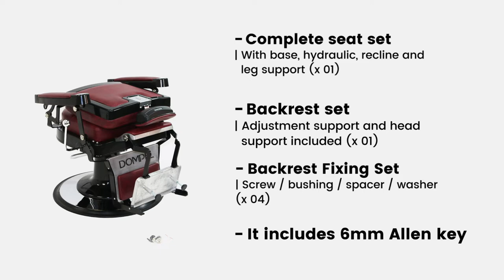Assembly Harley Barber Chairs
How to assemble your Harley Chairs.

Access our social medias!